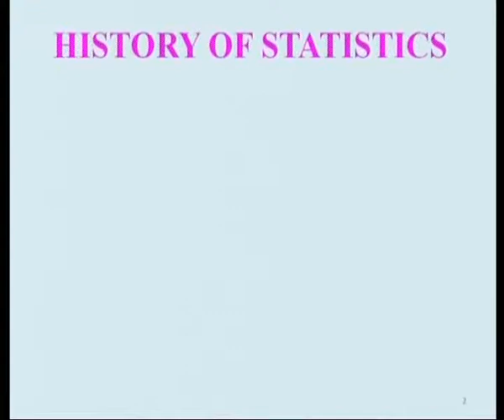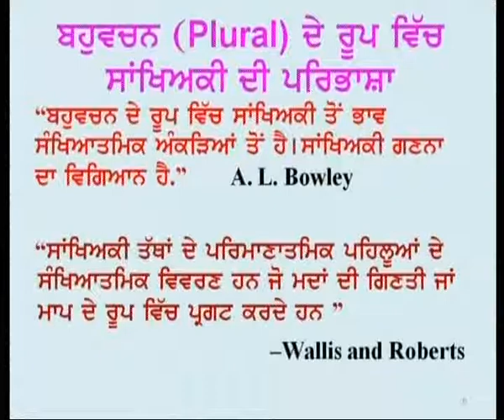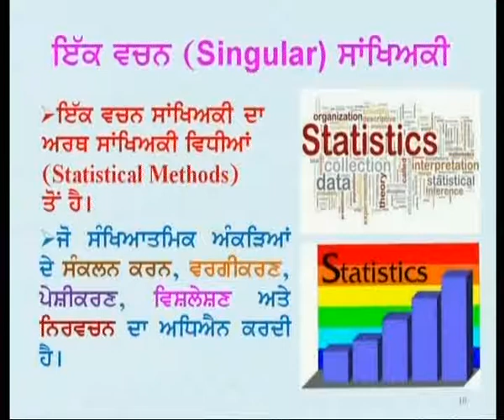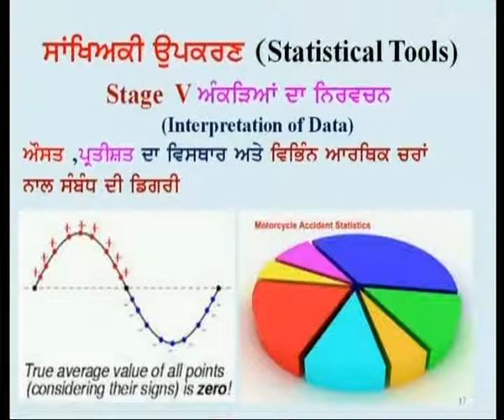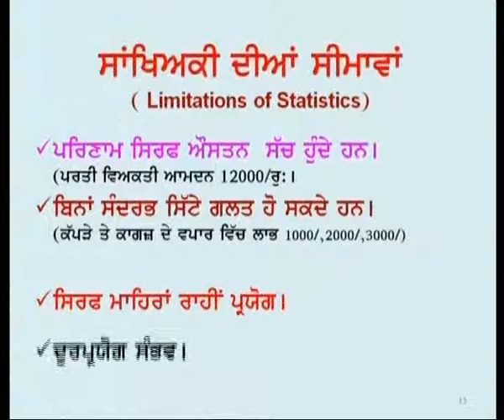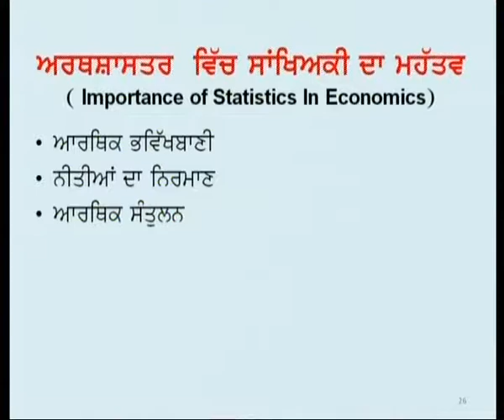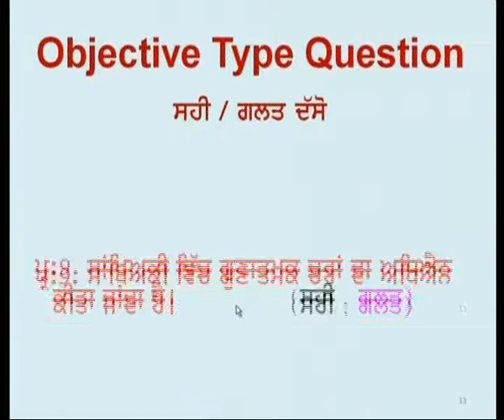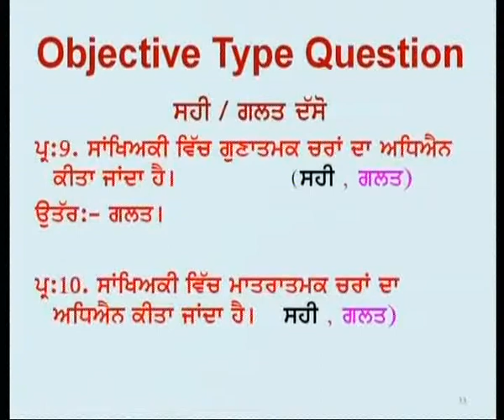Economics C11 Introduction to Statistics